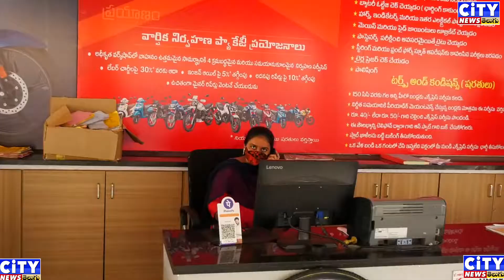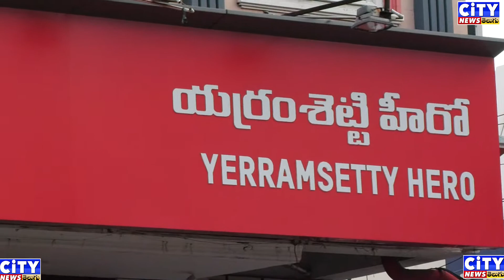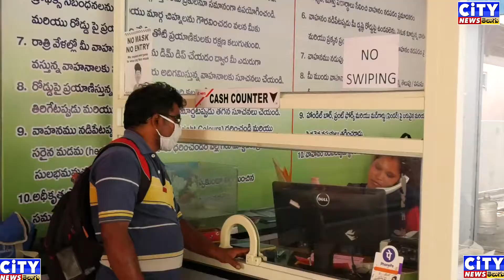yerramsetty hero showroom guntur